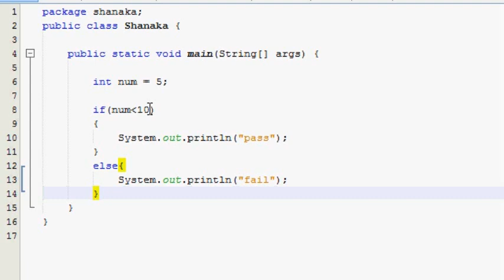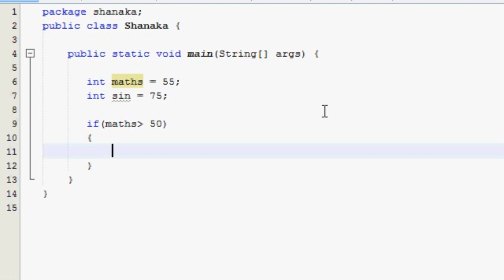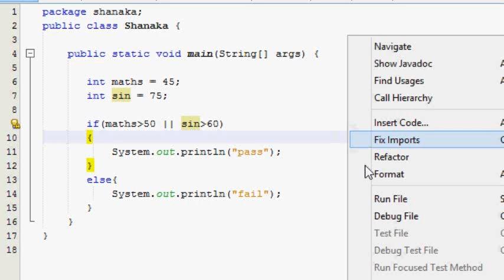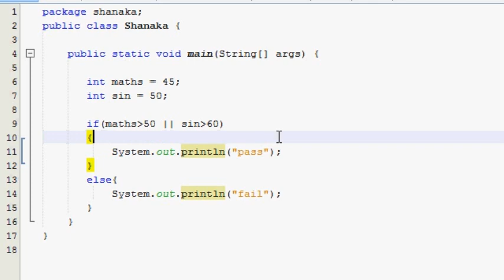Java Sinhala Tutorial | 13 - Logical Operators - Shanaka Wijerathna